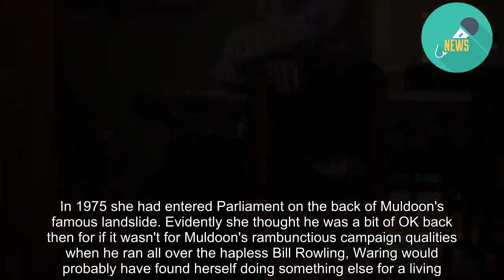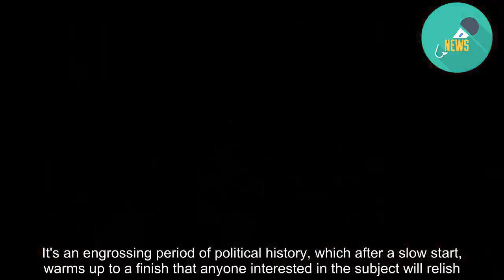Marilyn Waring's tales of her toxic, brutal and vicious years as an MP still resonate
Marilyn Waring: The political years, Bridget Williams Books, $40. Reviewed by Alister Browne. Toxic, vicious, brutal. That's parliament in 2019, if the news is to be believed. And there's National, undergoing a "culture" review after claims of bullying, among other things, occurring between Parliamentary staffers and MPs. The more things change, the more they stay the same, it seems. READ MORE * Marilyn Waring: A woman's view of parliament from 1975 to 1984 * Marilyn Waring: Women's work still ignored * I shot Muldoon a look that was full of hate when we crossed on a Parliament stairwell For to read Marilyn Waring's account of her nine years in the Beehive as an MP when Rob Muldoon was running the country is to see it all flash past you again. An extract that sums it up: Muldoon to Waring: "You're a perverted little liar." To which Waring responds: "If you say that again outside this room [the National Party whips' office], I will sue the s... out of you." Things weren't too good between the member from rural Waikato and her boss. She was a 23-year-old gay female when she started. He was, in Waring's view, a person of "lousy leadership, poor economic management, abusive personality". And that was on a good day. But the thing was, Muldoon kept on winning elections, at least until he fell for Waring's "trap" in 1984, knocked back a brandy too many and called a snap election. Waring told him she was going to cross the floor and vote with Labour over making New Zealand a nuclear-free paradise. It was a red rag to the proverbial, so Muldoon said we'll have an election and that'll sort you out, my girl, or something to that effect. Actually, it sorted Muldoon out. He lost, David Lange won and that was that. There are lots of ironies and puzzles in Waring's tale of her life in the House from 1975 until 1984. In 1975 she had entered Parliament on the back of Muldoon's famous landslide. Evidently she thought he was a bit of OK back then for if it wasn't for Muldoon's rambunctious campaign qualities when he ran all over the hapless Bill Rowling, Waring would probably have found herself doing something else for a living. But then there's the cover of the book: A picture of the National class of 1979. New Zealand was a white, ageing bloke in a suit, but for the anomaly in the second row, who was Waring. Rob's Mob stuck with their leader because was a winner. There was, in the early 80s, something called a colonel's coup afoot, or would have been if someone hadn't ratted and Muldoon returned from an overseas trip to knock together a few heads and nothing more of the "colonels" was to be heard – Brian Talboys stayed where he was, a loyal deputy. The others stayed where they were too, knees knocking every time the boss came by. But after Muldoon, things changed. For example, National dumped Jim Bolger after he won three elections in the 1990s, the same number as Muldoon, and then made history when they installed the country's first female prime minister, who in